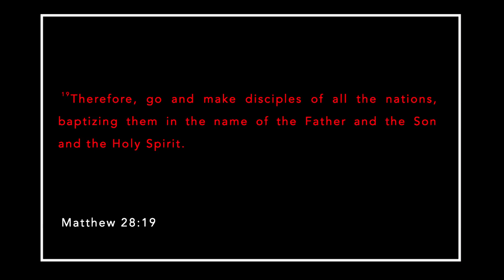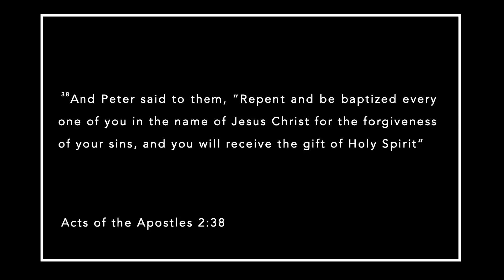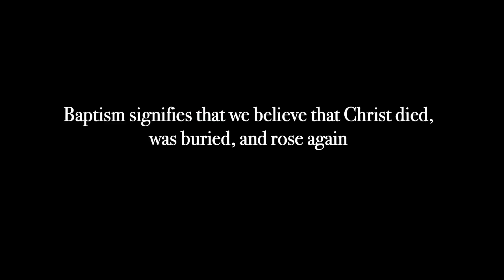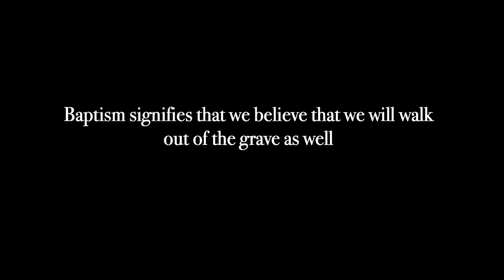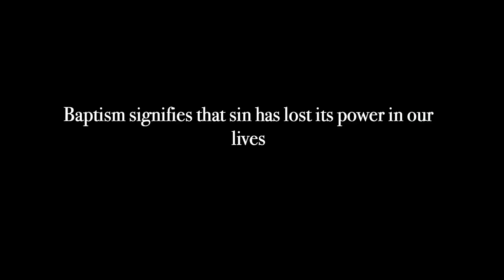Baptism Sunday Summer 2024 | The Way Church - Salem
Preacher: Sampson D. -- Sunday, Aug 4, 2024
The Way Church, Salem, Oregon

Scripture in Focus: 1 Peter 1:17-21
17 And remember that the heavenly Father to whom you pray has no favorites. He will judge or reward you according to what you do. So you must live in reverent fear of him during your time here as “temporary residents.” 18 For you know that God paid a ransom to save you from the empty life you inherited from your ancestors. And it was not paid with mere gold or silver, which lose their value. 19 It was the precious blood of Christ, the sinless, spotless Lamb of God. 20 God chose him as your ransom long before the world began, but now in these last days he has been revealed for your sake.
21 Through Christ you have come to trust in God. And you have placed your faith and hope in God because he raised Christ from the dead and gave him great glory.

Come join us as we study God’s Word and apply it to our lives as we learn more of the glorious Gospel of Jesus Christ, where God came down to reconcile sinful man to himself:
“I passed on to you what was most important and what had also been passed on to me. Christ died for our sins, just as the Scriptures said. He was buried, and he was raised from the dead on the third day, just as the Scriptures said. He was seen by Peter and then by the Twelve. After that, he was seen by more than 500 of his followers at one time, most of whom are still alive, though some have died. Then he was seen by James and later by all the apostles. Last of all, as though I had been born at the wrong time, I also saw him.” 1 Corinthians 15:3-9 (NLT)